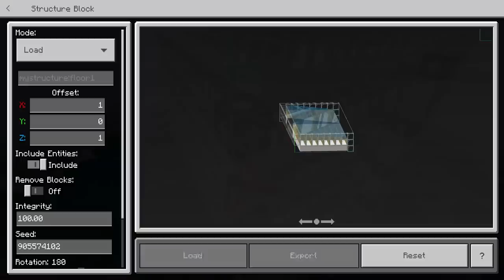Minecraft Bedrock: Hostile Mob Farm Tutorial! 6.4k Items/Hour! Exp And Looting! MCPE Xbox Ps4 PC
Welcome to another Bedrock Edition tutorial! Today I show you how to build a hostile mob farm in your Bedrock Edition worlds! This mob farm is efficient, provides exp, lots of gun powder, is super easy to build and cheap! This farm produces around 6,400 drops an hour, or 4,200/hour if you only build half of it:) This hostile mob farm also gives exp! Not a ton, but its a good bonus! I hope you enjoy this mob farm! Its been a long time in the making! If you did enjoy consider leaving a like or sharing this with others 😊

NOTE: At 28: 40 when we place the water sources, make sure there are solid blocks below the ice/water, not scaffolding. Scaffolding prevents the creation of infinite water sources, and ice turning into water! Once the water is in place, replace the solid blocks with scaffolding once more!

What's the next thing you want me to do?

WORLD DOWNLOAD!

0:00 Introduction
1:27 Mob Farm Overview
3:27 Rates/Drops
4:32 Farm Details/Improvements
6:16 Spawning Platform Details
9:18 Mechanics And Farm Layouts
15:03 Tutorial Start!
   17: 58 Trident killer installation
   20: 37 Killing floor installation
   21: 22 Water streams
25:34 Spawning Platforms
32:19 Roof Installation

Check out CubedHost, a reliable Minecraft server provider with amazing customer support! They supply servers for Bedrock and Java!

MATERIALS LIST: LOTS of things, but all easy to get!
Mats list for one module, x2 for the whole farm.

3,456 Scaffolding (one double chest, 54 stacks. What a nice number!)
3,456 solid blocks (54 stacks) (for spawn platforms)
1,614 Glass (25 stacks & 14) (could be solid blocks)
715 solid blocks (11 stacks & 11) (for roof, could be leaves)
    715 slabs (11 stacks & 11) (only if you use solid blocks for the roof)
486 leaves (7 stacks & 38) (for central roof)
432 slabs (6 stacks & 48) (optional mini roof to prevent endermen)
153 glass (2 stacks & 30)
120 solid blocks (1 stack & 56)
47 packed ice
46 magma
41 redstone
35 coral fans
8 observers
8 pistons
7 repeaters
5 stairs
4 signs
4 buttons
3 trapdoors
2 droppers
1 soul sand
1 redstone torch
1 redstone lamp
1 lever
1 hopper minecart
1 rail
1 hopper
1 chest

4 impaling 5 tridents
Infinte water source/ice
phantom prevention roof
looting 3 sword